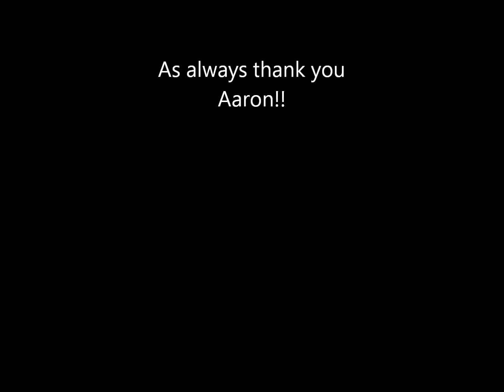Fate - Our Last Night(Cover)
Vocal Cover